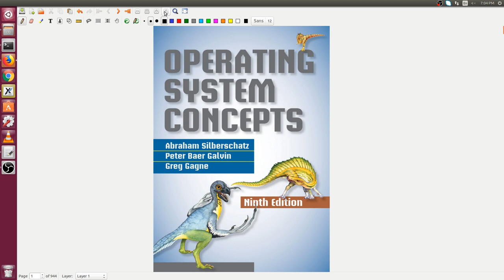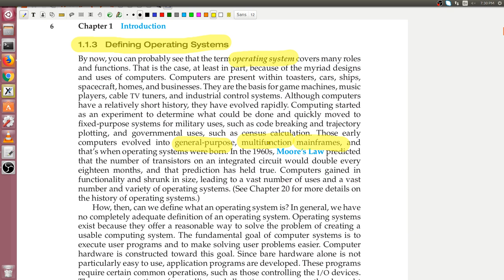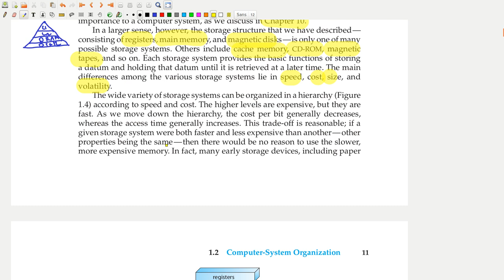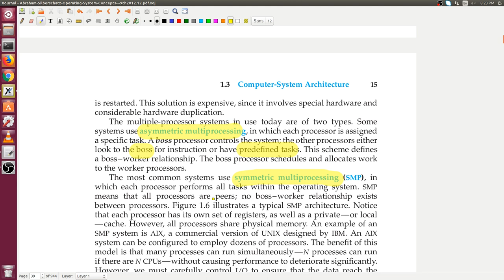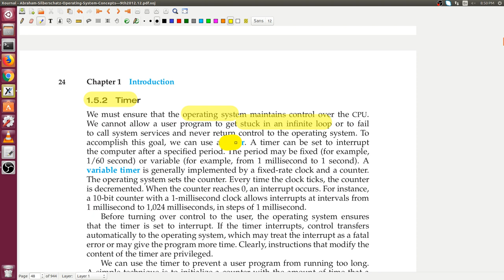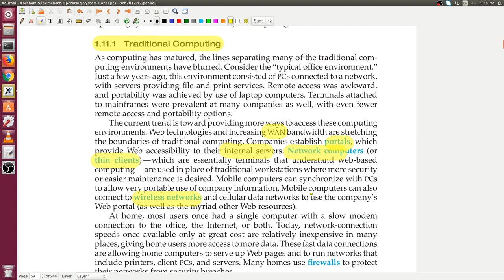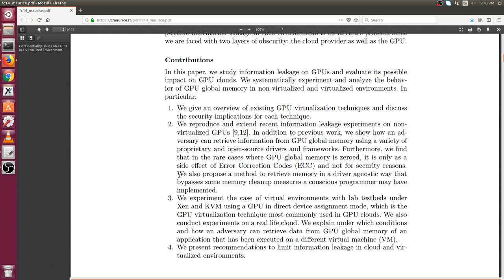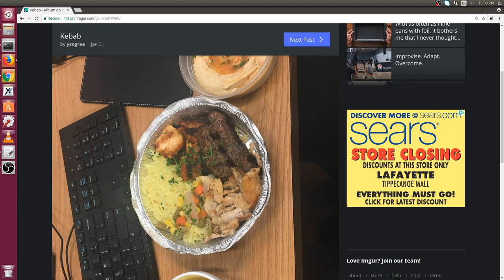Operating System Concepts: Pt. 1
A first look at the dinosaur book of Operating System Concepts!